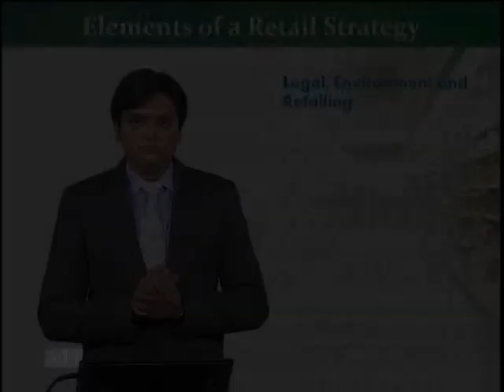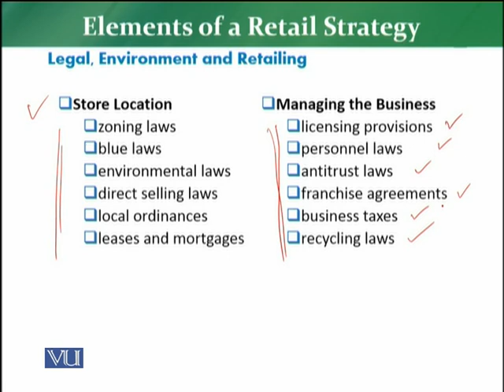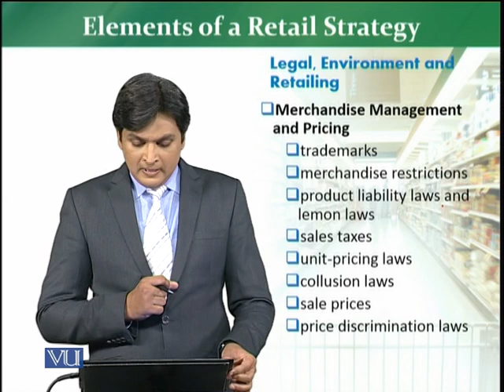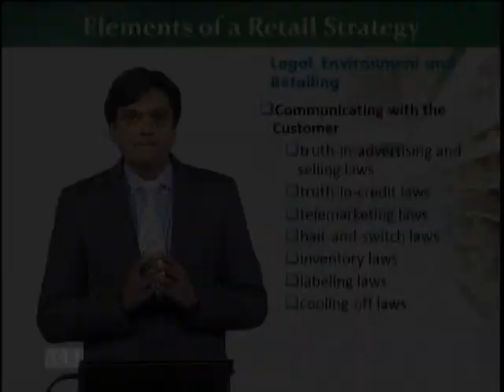MKT726_Topic191 | Retail Management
Elements of a Retail Strategy